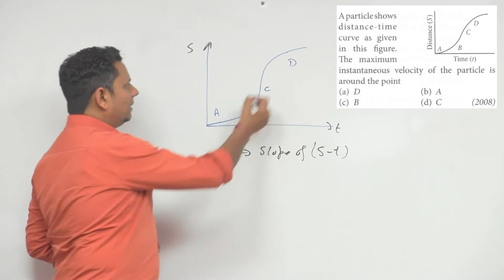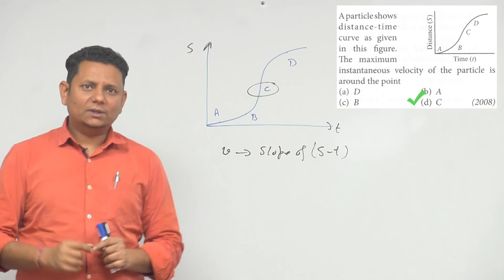A particle shows distance-time curve as given in this figure. The maximum instantaneous velocity of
A particle shows distance-time curve as given in this figure. The maximum instantaneous velocity of the particle is around the point